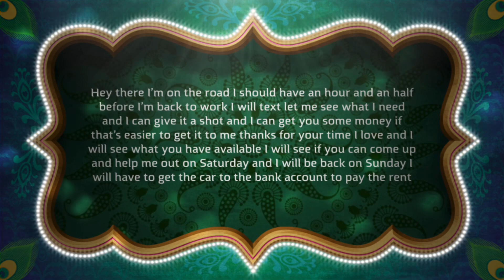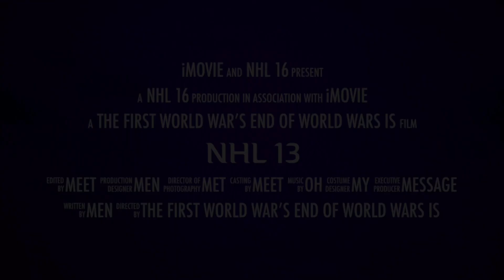The first time you have a problem is if you’re going through something and you’re trying not really